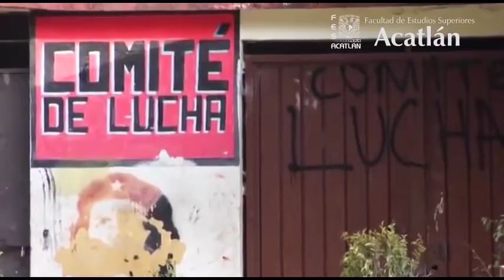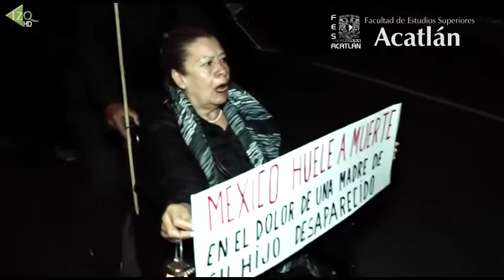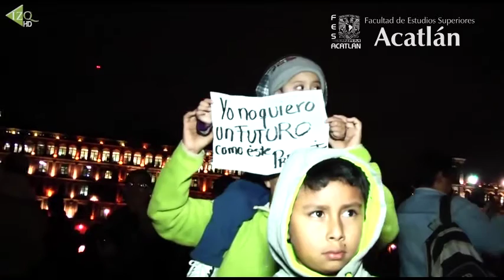El movimiento de Ayotzinapa.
Trabajo multimedia realizado por los alumnos de la Facultad de Estudios Superiores Acatlán, para la materia de Teoría Social.
El contenido de este vídeo es únicamente para uso crítico.